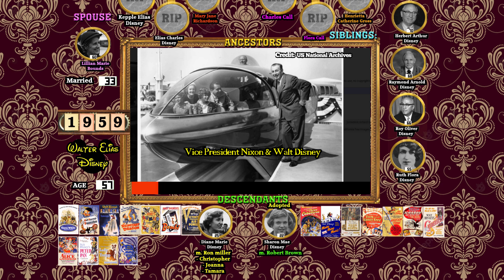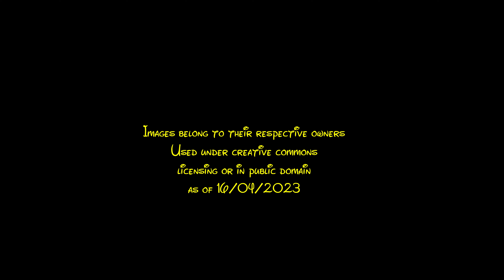Walt Disney: A Life Through Time (1901-1966)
An animated look at the life, family and filmography of Walt Disney!